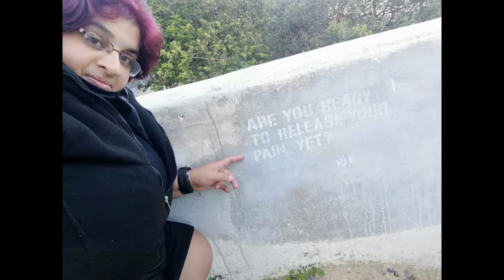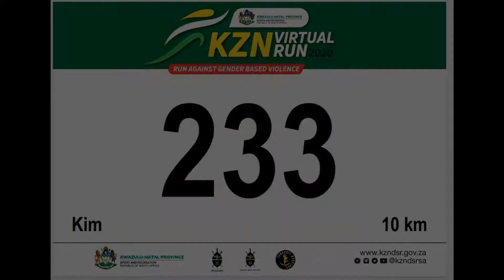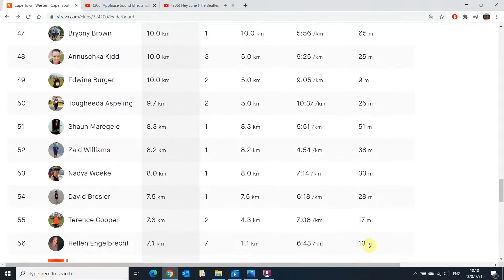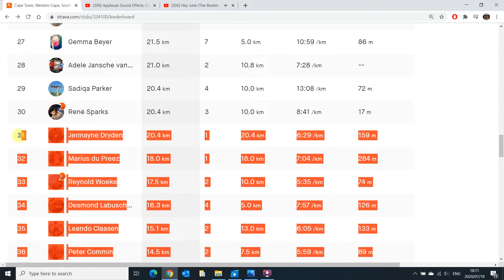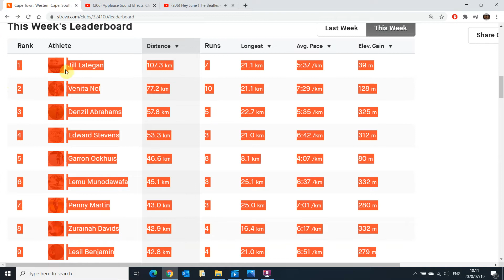Goodwood Harriers, Week 29 Strava Log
GHW Wk 29 Strava